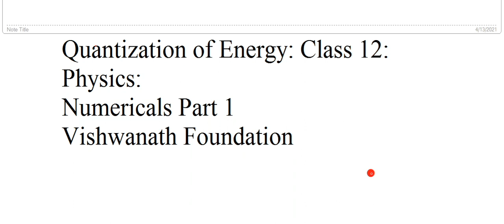Quantization of energy Numericals Part 1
In this video lecture you will learn important numericals in Quantization of energy.